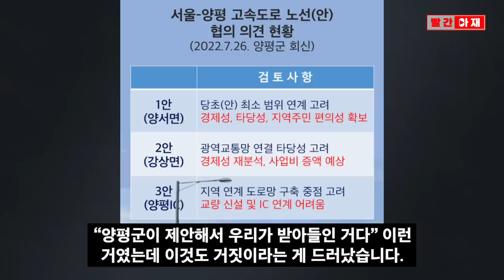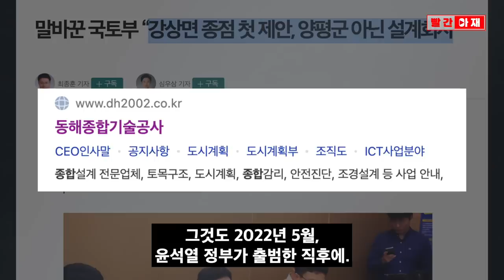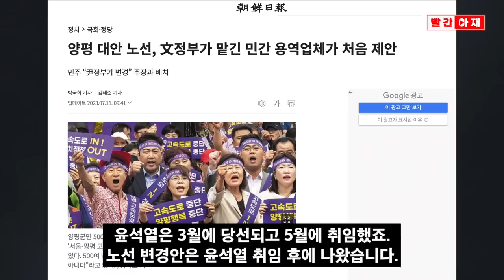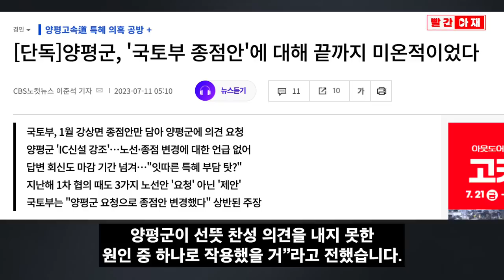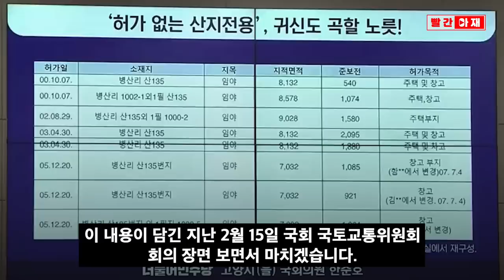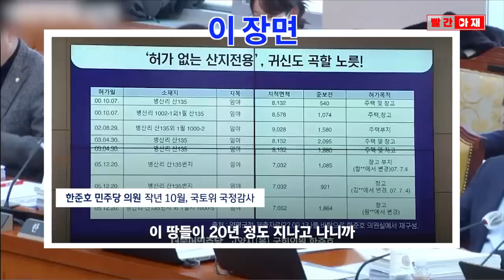'양평 땅 특혜의혹' 국감 보고서 초안서 삭제(영상 후반)...국토부 해명 점입가경 [빨간아재]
서울양평고속도로를 둘러싼 의혹에 대해 국토부와 원희룡 장관의 해명이 수시로 바뀌며 오히려 의혹을 키우고 있습니다.

국토부와 국민의힘은 강성면 종점안을 처음 제안한 게 민주당과 양평군이라고 했지만
이보다 앞서 국토부가 용역을 맡긴 설계회사가 제안을 했던 것으로 드러났습니다.

뿐만 아니라 지난해 국정감사에서 한준호 의원이 원희룡 장관을 상대로 김건희 일가의 양평 땅 의혹을 제기한 내용이
국정감사 보고서 초안에는 누락됐던 사실도 드러나며 그 배경에 의구심을 키우고 있습니다.